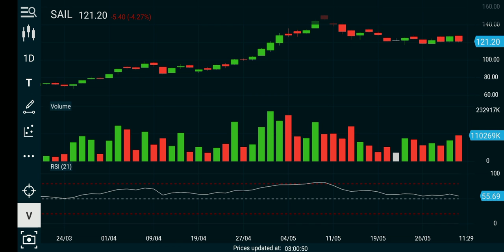sail share price latest news. share market. intraday. swing trading. rocket. target and resistance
hi please do your own research before investing this video is factual but for knowledge purpose only.